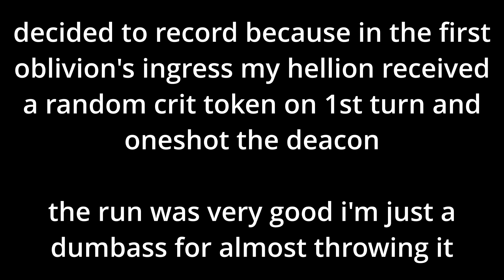[SPOILERS] almost throwing a great run in the trash | Darkest Dungeon 2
spoiler for act 5 final boss and ending if this is not enough for you screw you

i keep forgetting about combat item's existence istg how do you not use the 7 healing salves

questa non è ibiza btw